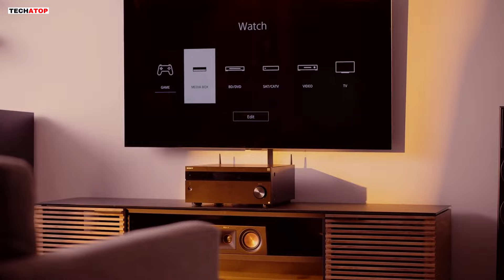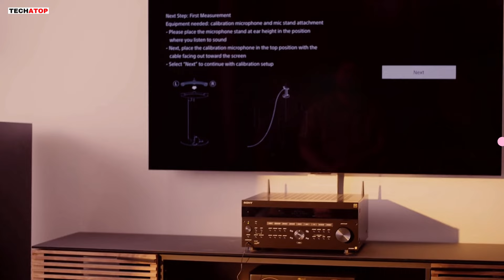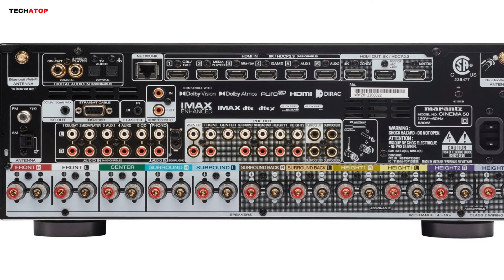Best Home Theater AV Receivers 2024! || Denon, Onkyo, Sony & Marantz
➜ Denon AVR-X2800H 7.2-Channel AV Receiver: Best Home Theater Receiver Under $1,250 -

➜ Onkyo TX-RZ50 9.2 Channel A/V Receiver: Best Upgradeable Value Home Theater Receiver -

➜ Sony STR-AZ5000ES Channel A/V Receiver: Best Value 11 Channel Home Theater Receiver -

➜ Marantz Cinema 50 11.4 Preamplifier 9 Amplifier Channel AVR: Best 9 Channel Dolby Atmos Home Theater Receiver -

➜ Denon AVR-A1H 15.4 Channel Home Theater AVR: Best Biggest Home Theater Receiver -

Transform your entertainment space into a cinematic haven! Today, we're unveiling the top contenders for the title of the 'Best Home Theater AV Receivers of 2024.' From immersive audio experiences to cutting-edge connectivity, these receivers redefine your home theater setup.